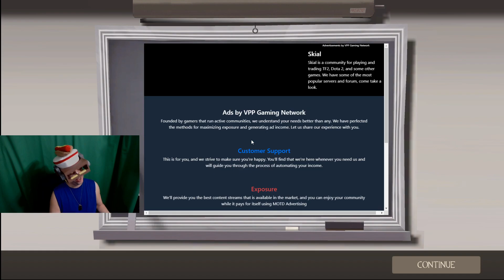Highlight: Team Fortress 2 Force A Nature 16 kill streak.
16 kill streak on 2Fort. Sometimes friendlies get in the way but I kill everything.